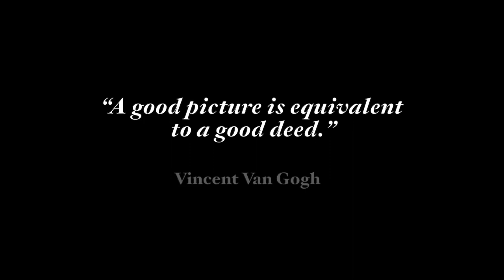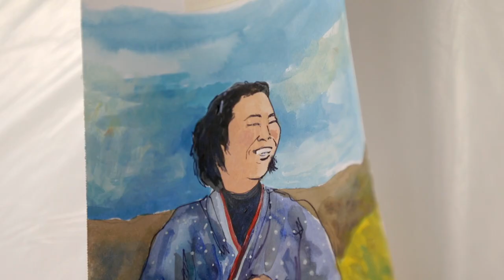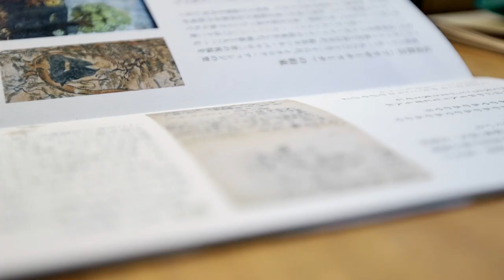Painter Yasemin Gava - Portrait of an Artist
Newly back from Kyoto and a voyage of artistic discovery, Yasemin Gava offers us a glimpse into her process as she embarks on various creative adventures.